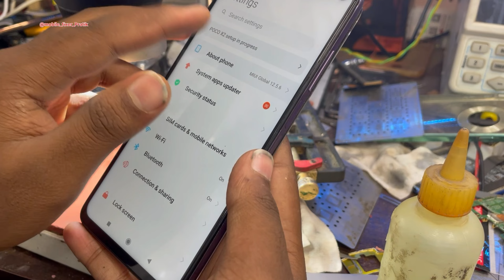poco x2 front camera not working || poco x2 camera problem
poco x2
poco x2 front camera not working
poco x2 camera problem
front camera not working
poco x2 dead problem solution
poco x2 back camera not working fixed
poco x2 touch screen not working fixed
poco x2 speaker not working fixed
poco x2 sound problem solution
poco x2 mic not working fixed
poco x2 front camera not working fix
poco x2 dead solution
poco x2 touch screen problem solution
poco x2 display touch problem solution
stg technical
poco x2 touch not working fix
back camera not working
stg
poco x2 camera not working
poco x2 camera not working problem solve
poco x2 camera
poco x2 touch problem
cpu reballing
3s group of co
how to fix camera not working problem in redmi 10c
mi camera not working
redmi camera not working
realme camera testing
realme 11x 5g malayalam review
new smartphone
realme 11x 5g
realme 11x 5g bgmi test
realme 11x 5g review
poco x2 cpu repair
poco x2 touch camera and audio not working
poco x2 cpu reball malayalam
poco x2 cpu replacement
poco x2 cpu problem
poco x2 cpu reballing price
poco x2 cpu reballing cost
poco x2 cpu
poco x2 cpu change
poco x2 cpu reball after dead
how to poco x2 cpu reballing
vivo x100 pro vs samsung s23 ultra camera
vivo x100 pro vs samsung s23 ultra
vivo x100 pro vs s23 ultra camera test
samsung s23 ultra vs vivo x100 pro
mobile repair vedio
mobile repairing
youtube shorts
mobile repairing class
poco x2 camera not working problem
poco x2 camera dead issue
poco x2 camera issue fix
main camera not working
poco x2 camera failure
poco x2 dead camera
poco x2 camera issue
poco x2 camera error
poco x2 camera not working black screen
poco x2 camera not working fix
fix poco x2 camera not working
poco x2 touch not working
mobile repairing master
camera not working in poco x2
poco x2 camera dead
big mobile repair
dead after update
dead solution
poco x3 touch screen not working
poco x2 touch screen not working
poco x2 back camera not working
poco x3 camera not working
poco x3 back camera not working
poco x3 front camera not working fixed
poco x2 cpu reboll
poco x2 dead problem
can't connect to camera redmi
can't connect to camera xiaomi
can't connect to camera problem
can't connect to camera android
can't connect to camera error
cpureball
poco x2 touch not working after update
poco x3 sound not working
rana telecom tangail
can't connect to camera poco x3
poco x2 camera problem after
touch not working poco x2
can't connect to camera infinix
can't connect to camera error in redmi
poco x3
poco x3 pro
rana telecom
samsung camera black screen
samsung camera not opening
samsung camera not working
camera black screen problem samsung
heet tech
heettech
iqoo z7 pro vs motorola edge 40 full specifications
iqoo z7 pro vs motorola edge 40 price comparison
iqoo z7 pro vs motorola edge 40 which is better?
iqoo z7 pro vs motorola edge 40 display comparison
iqoo z7 pro vs motorola edge 40 battery life comparison
iqoo z7 pro vs motorola edge 40 gaming performance
iqoo z7 pro vs motorola edge 40 camera test
iqoo z7 pro vs motorola edge 40 review
iqoo z7 pro vs motorola edge 40 comparison
shortsyoutube
youtubeshorts
yshorts
yshortsviral
shortsviral
viral video
viralshorts